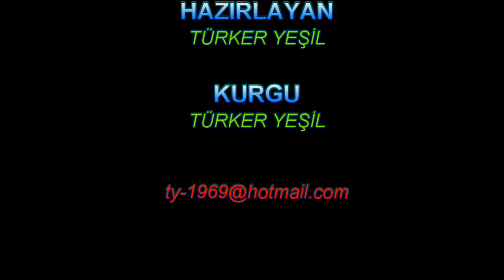Yeni Foça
Yenifoça ya da Yeni Foça, İzmir'in Foça ilçesinde bir yerleşim yeridir. Yenifoça, İzmir şehir merkezinin 80 km. kuzey-kuzeybatısında, Foça ilçe merkezinden 20 km. uzaktadır. Foça ilçe merkezi, karışıklık oluşmasını önlemek için yöresel olarak Eskifoça adıyla anılır.
Yenifoça or Yeni Foça is a settlement in the Foça district of İzmir. Yenifoça is 80 km from Izmir city center. north-northwest, 20 km from Foça town centre. is far away. Foça town center is locally called Eskifoça in order to avoid confusion.